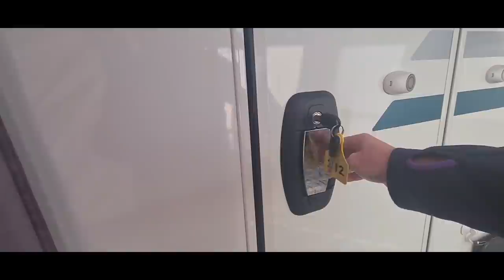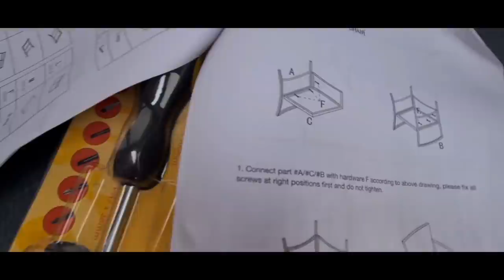Lock broke on Caravan!! Did Tony fix it? And our new set up in the Awning.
This weekend the lock broke on our caravan.And we set our Awning up for the season.so if you enjoy our video then please give it a thumbs up and if you haven't subscribed please consider doing so.
Thanks Deb & Tony ☺